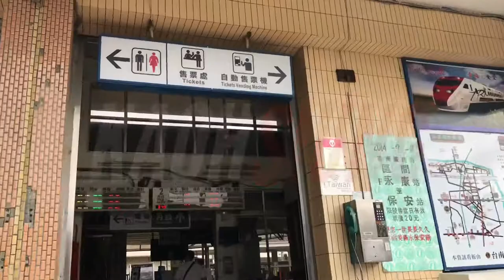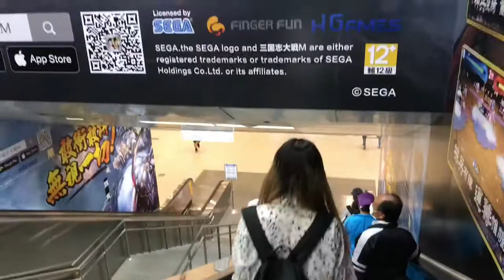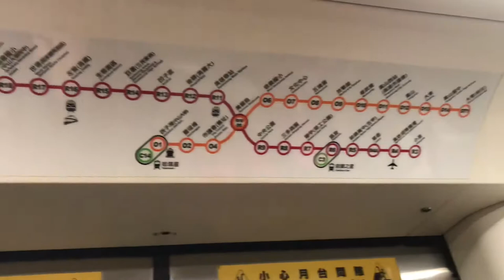travel vlog 🦷 papunta sa naglilinis ng ipin sa kaohsiung 🇹🇼 | claire